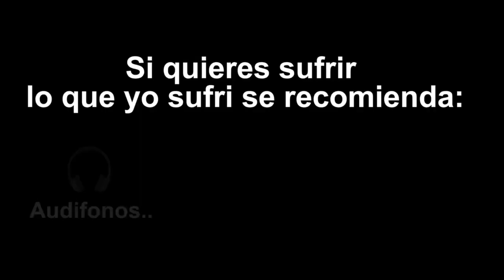Sustos de muerte... SHHH Cap. 2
Mas sustos y ahora en un bosque embrujado !!!